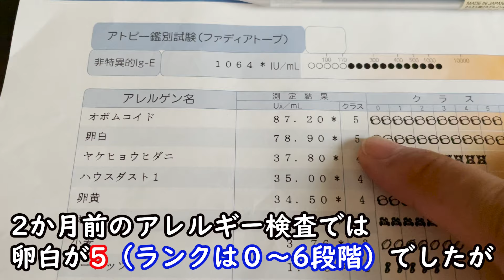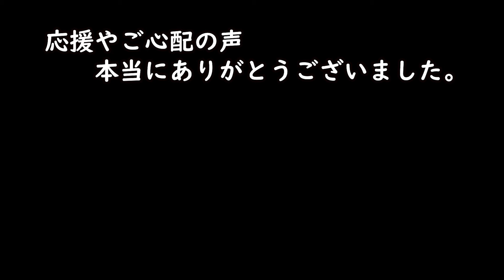【ご報告】無事に帰宅しました。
たくさんの経験談やアドバイスとても参考になりました。

ご心配をおかけしました。
応援コメントも気持ちの安定に繋がりました。

おかげさまでワクチンの副反応もございませんでした。
敢えて言うなら、ベッドに長時間居なくてはいけなくて
常にぐずっていたのでだっこが辛かったですｗ
（コロナ過でキッズルーム使用できなかったのかな）
肩崩壊💦